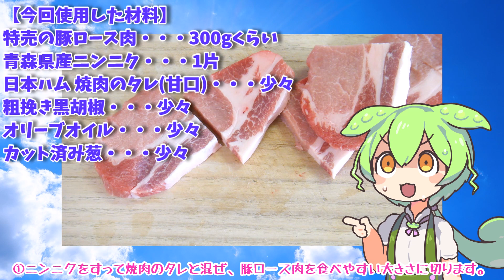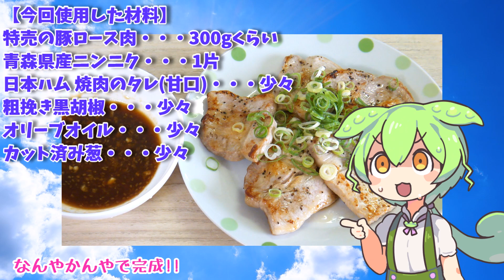【VOICEVOX ずんだもん】 こんなのでいいのだ!! 特売の豚ロース肉を使った焼肉なのだ!!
特売の豚ロース肉・・・300gくらい
青森県産ニンニク・・・1片
日本ハム 焼肉のタレ(甘口)・・・少々
粗挽き黒胡椒・・・少々
オリーブオイル・・・少々
カット済み葱・・・少々

①ニンニクをすって焼肉のタレと混ぜ、豚ロース肉を食べやすい大きさに切ります。
②フライパンにオリーブオイルを入れ、粗挽き黒胡椒をふった豚ロース肉を中火で炒めます。
③炒めた豚肉に葱をトッピングします。
④なんやかんやで完成!!
いらすとや